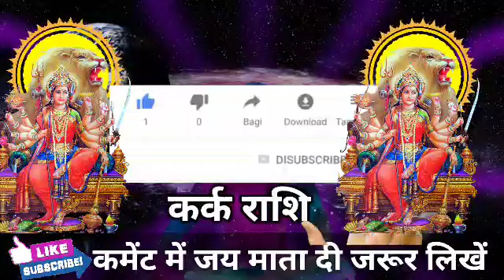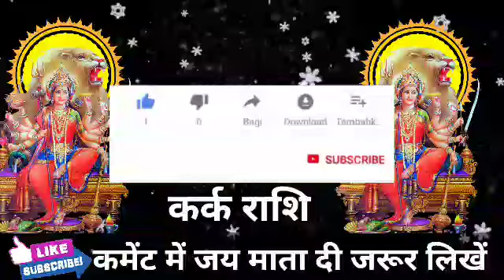कर्क राशि 14 फरवरी की रात्रि 10 बजे पांच जादुई ताकत मिलेगी। बड़ी कामयाबी।KarkRashi